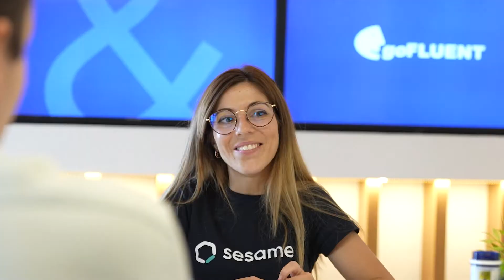Idiomas contra la gran renuncia – Sesame & GoFluent 3x03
En agosto de 2021, 4’3 millones de estadounidenses 🗽​ dejaron sus empleos de forma masiva, un récord histórico 📈​ bautizado como “La gran renuncia”. Santiago Iges e Iván González, managers de ventas para Iberia de la herramienta de idiomas GoFluent, nos hablan de este fenómeno que ya es mundial 🌍​